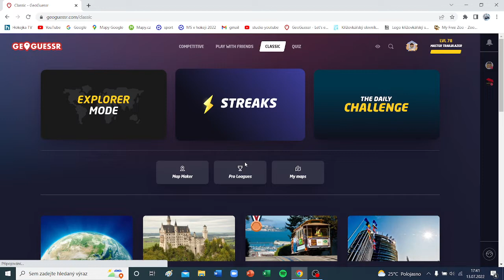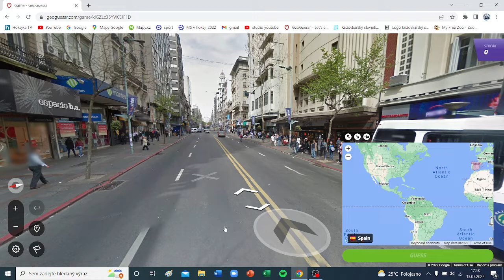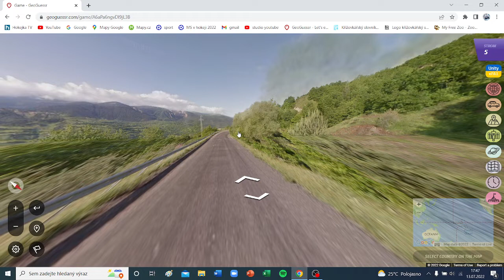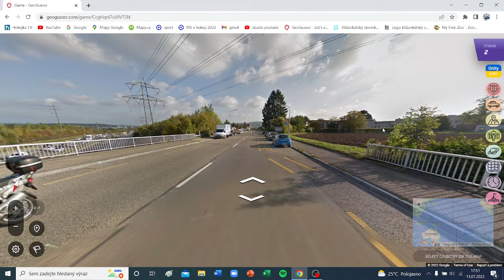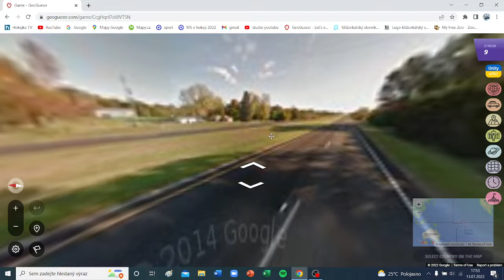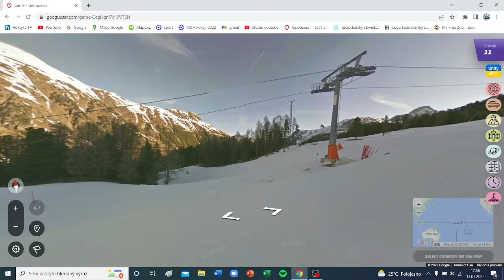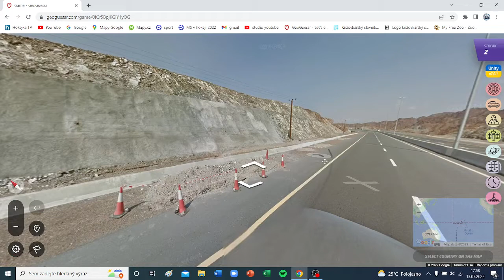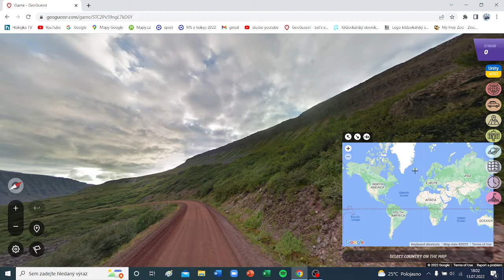country streak | geoguessr